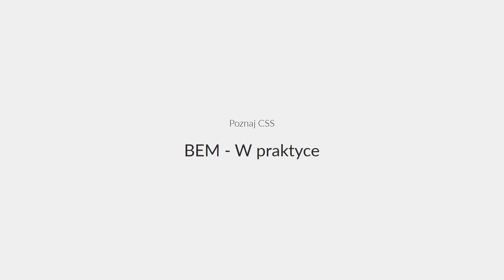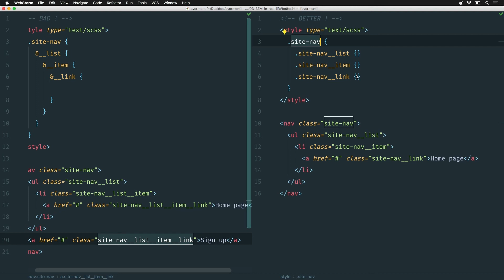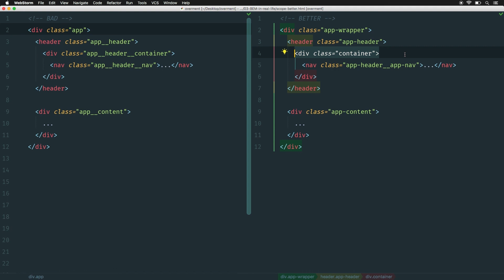Poznaj CSS #3 - BEM w praktyce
Praktycznie wykorzystanie BEM szczególnie na początku może stanowić wyzwanie, ostatecznie przynosząc nam więcej szkody niż korzyści.

Po niemal dwóch latach korzystania z BEM w średniej wielkości projektach spotkałem się z wyzwaniami, które dotyczyły przede wszystkim zbyt sztywnego trzymania się zasad narzucanych przez tę metodologię.
 Chcesz zawsze pozostać na bieżąco z programowaniem?

Tworząc overment (np. kursy i tutoriale) najwyższą wartością jest dla mnie Twój czas. Moja strategia polega na tym, aby dotrzeć do źródła tematu i świadomie odrzucić niepotrzebne elementy. W ten sposób w prostych słowach wyjaśniam Ci to, co jest naprawdę istotne.

Znajdziesz u mnie filmy dla front-end, back-end i full-stack developerów. Główne tematy moich filmów to m.in: JavaScript, Node.js (Express.js / Nest.js) ale również HTML, CSS oraz bazy danych (mySQL i mongoDB). Dodatkowo zawsze dbam o to, aby treści na filmach były maksymalnie aktualne.